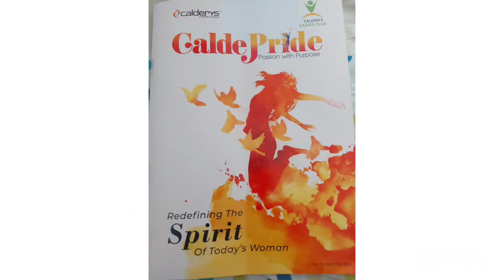CaldePride 5th edition 2021| Magazine launch (President)| Calderys Ladies Club India 🇮🇳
It is my absolute pleasure to share the pdf version of CaldePride V with you all! Happy reading 🌹🌹